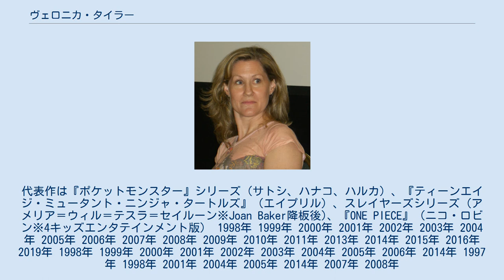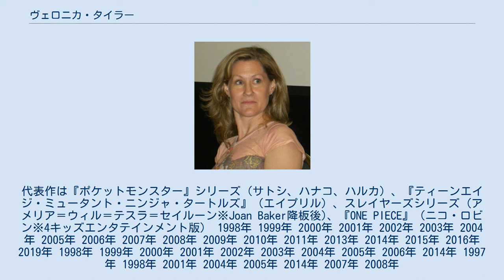ヴェロニカ・タイラー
2008年 ヴェロニカ・タイラー（Veronica Taylor,1978年4月9日 - ）は、アメリカ合衆国の声優。
 5歳の時から学芸会などに出演。
大学では演劇ワークショップに参加し、演劇に関する勉強だけでなく、声優や歌手としての修業も積まれた。
 彼女のボイスコーチが4キッズエンタテインメントの監督に彼女を紹介したことで、声優としての一歩を踏み出し、現在にいたった 。
 日本のアニメの英語版への出演が多い。
代表作は『ポケットモンスター』シリーズ（サトシ、ハナコ、ハルカ）、『ティーンエイジ・ミュータント・ニンジャ・タートルズ』（エイプリル）、スレイヤーズシリーズ (アメリア＝ウィル＝テスラ＝セイルーン※Joan Baker降板後)、『ONE PIECE』（ニコ・ロビン※4キッズエンタテインメント版） 1998年 1999年 2000年 2001年 2002年 2003年 2004年 2005年 2006年 2007年 2008年 2009年 2010年 2011年 2013年 2014年 2015年 2016年 2019年 1998年 1999年 2000年 2001年 2002年 2003年 2004年 2005年 2006年 2014年 1997年 1998年 2001年 2004年 2005年 2014年 2007年 2008年